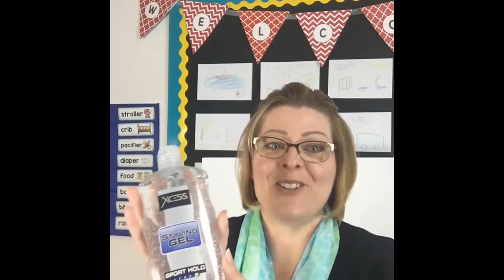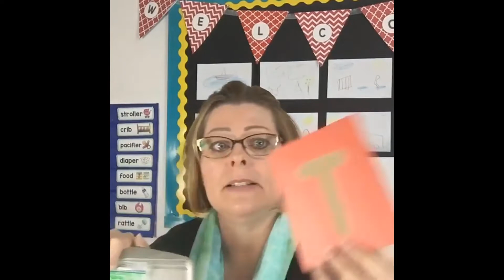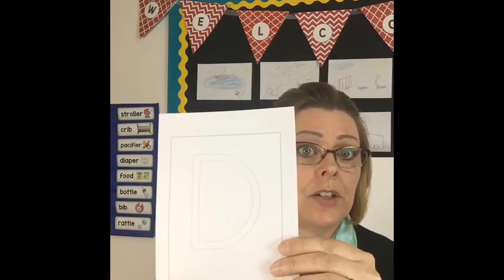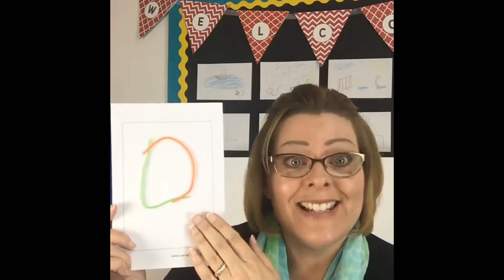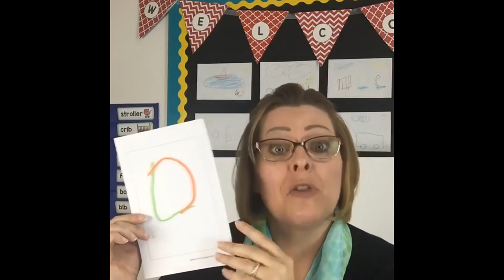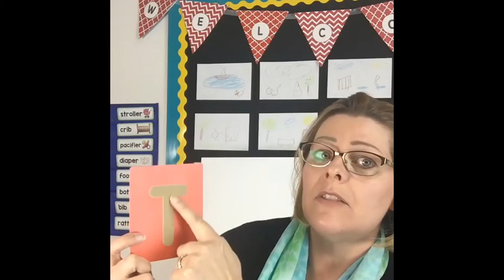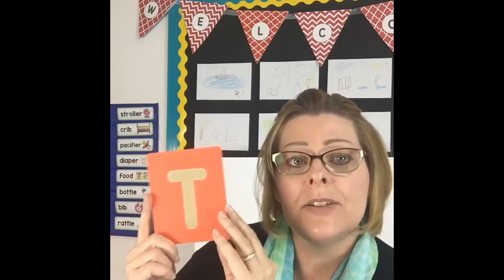Multi-Sensory Strategies for Preschool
Multi-Sensory Strategies for Preschool. Join me in my premium membership site, The Teaching Tribe
↓↓↓ CLICK TO SEE MORE INFO ↓↓↓